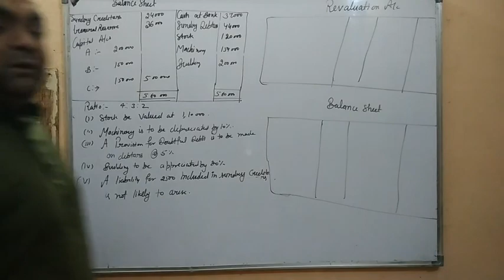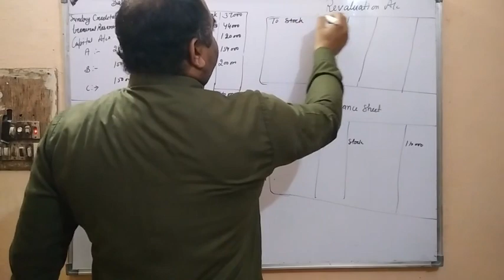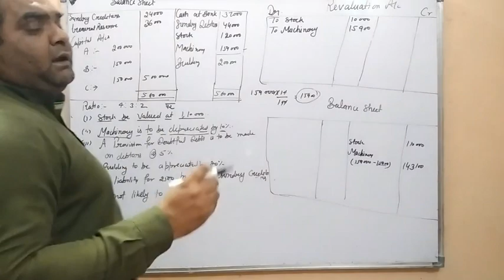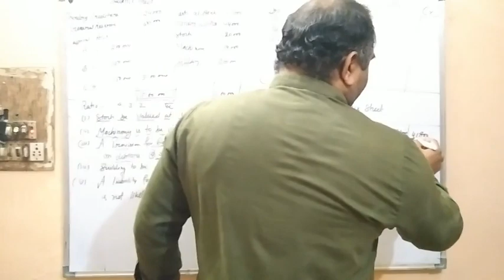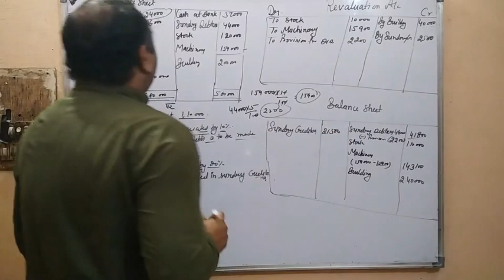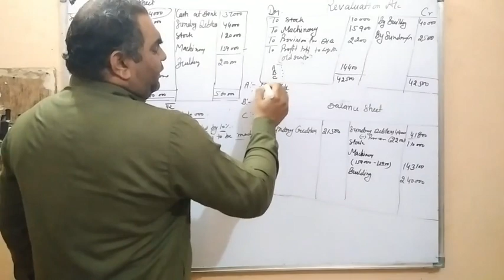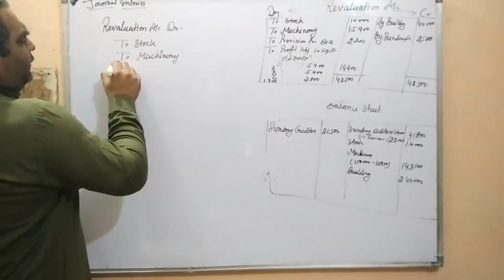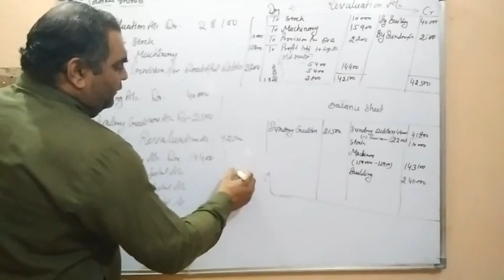Part 13 Revaluation Account Continue